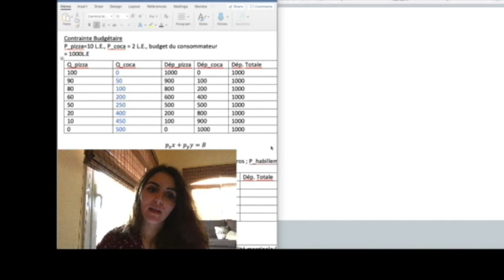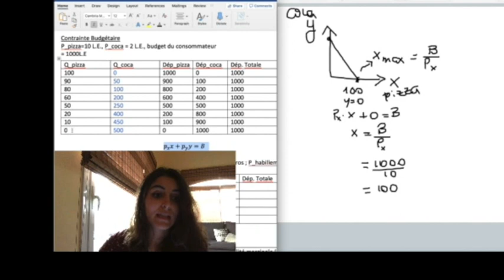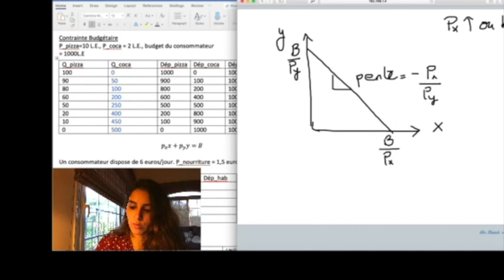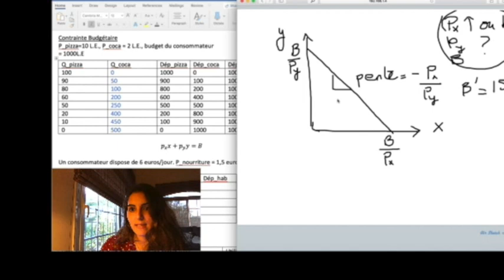Introduction to Microeconomics-French-Ec1-Db3 Droite Budgetaire-mon-16march